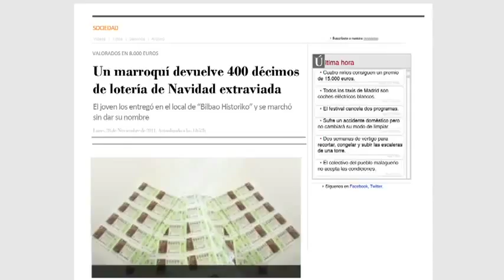Anuncio Coca-Cola Navidad 2011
- Excelente anuncio de Coca-Cola que continua con su campaña de "Felicidad" gracias al Instituto Coca-Cola de la Felicidad. La campaña se inició en las pasadas navidades de este año 2011 que termina y han decidido recuperarla para estas Navidades. Una táctica habitual como ya hemos visto en muchas empresas que deciden recortar en publicidad antes que alterar su mercado o sus productos. En este caso el cambio es mínimo ya que el formato y la canción se mantienen.

Gracias a la visión tan positiva de la marca en sus spots, que en cierta manera nos recuerda al karma (energía trascendente que se deriva de los actos de las personas) o en otras palabras el bien conlleva más bien, Coca-Cola ha hecho uno de los mejores anuncios de este año. Noticias como:

    "Un centenar de inmigrantes cenaron en Nochevieja invitados por un hostelero"

    "Científicos españoles desarrollan una vacuna que podría bloquear al virus del SIDA"

    "Un pueblo de León ofrece casa gratis a una familia que quería vivir en él"